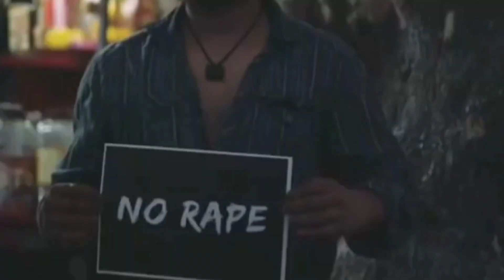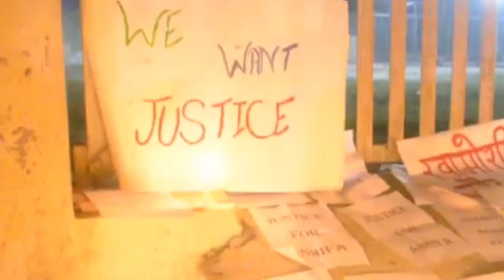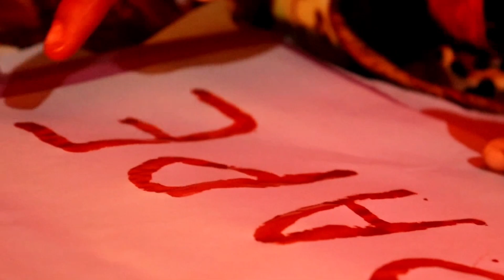new rape song/rape rap song/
---THE OUTSIDER HERO VLOG---

rapper rapinmumbai rapinindia Case, Justice For Every Girl, NoRape 2018
New Songs 2018, Latest Hindi Songs
New Songs 2018, Latest Hindi Songs 2018, Hindi Songs 2018, Latest Songs 2017, New Songs 2017 bollywood movies songs, Hindi Songs, Bollywood Songs, 2018, Hindi Sad Songs ,
HATHRAS - NO RAPE (TRIBUTE TO NIRBHAYA - ASIFA - PRIYANKA) AND EVERY OTHER VICTIM
JusticeForManishaValmiki | India Against Rape | No Rape | Rap Song

ˍˍˍˍˍˍˍˍˍˍˍˍˍˍˍˍˍˍˍˍˍˍˍˍˍˍˍˍˍˍˍˍˍˍˍˍˍˍˍˍˍˍˍˍˍˍˍˍˍˍˍ